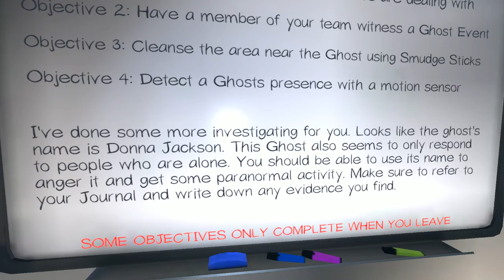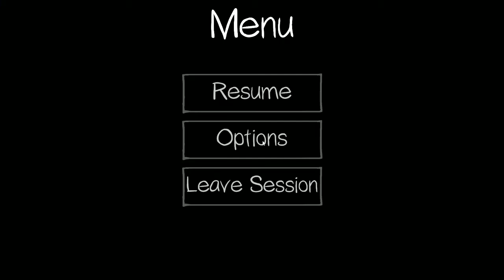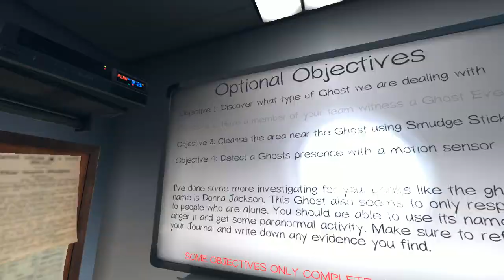Phasmophobia part 8: XDJ and CSG BARELY survive a WRAITH!